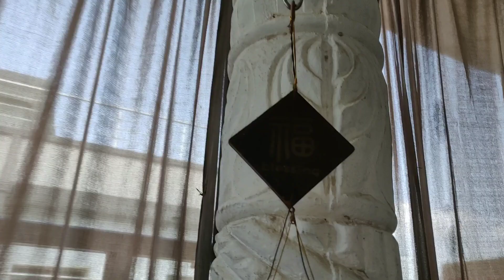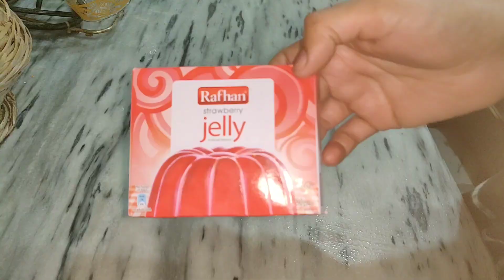Full Day Busy Routine ||Quick Tasty and yummy recipe 😋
🌟l hope you enjoy the video |💓

daily routine
village life
London
America
Canada
USA
Punjabi family
Punjabi culture
India
Indian village life
Indian family

thanks
Me and my vlog 💝